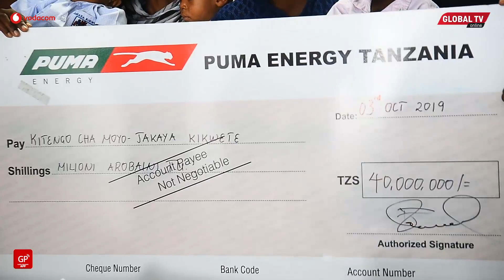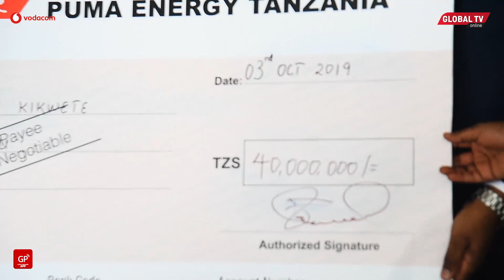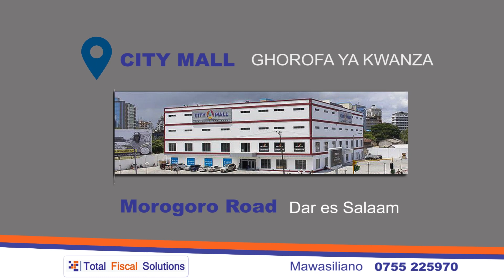KAULI YA MAKONDA BAADA YA KUKABIDHI MIL 40 JKCI..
Mkuu wa Mkoa wa Dar es Salaam. Paul Makonda amezungumza na wazazi ambao watoto wao wanasubiri kufanyiwa upasuaji wa moyo katika Taasisi ya Moyo Jakaya Kikwete (JKCI) wakati alipotembelea Taasisi hiyo leo kwa ajili ya kuwajulia hali watoto ambao wametibiwa kwa ufadhili wa wadau waliomchangia fedha kwa ajili ya matibabu ya watoto wenye magonjwa ya moyo.